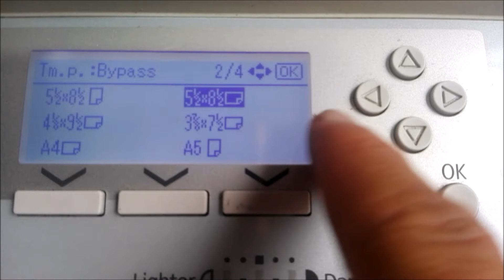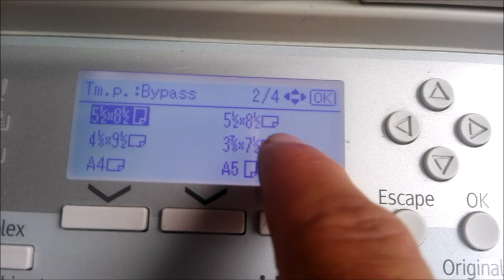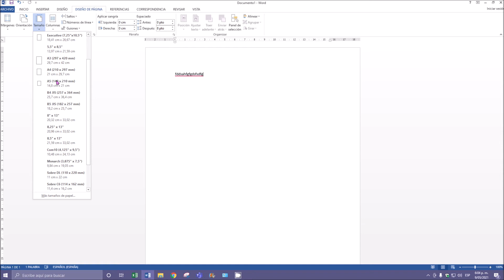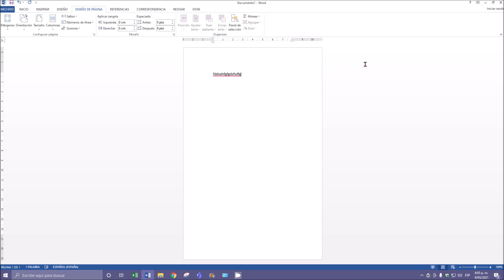CONFIGURAR BANDEJA BYPASS PARA IMPRIMIR EN FOTOCOPIADORA MULTIFUNCIONAL RICOH AFICIO MP 201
Pasos para configurar bandeja bypass en el servicio de impresora  en fotocopiadora multifuncional Ricoh Aficio MP 161, 171, 201 incluye configuracion  en office